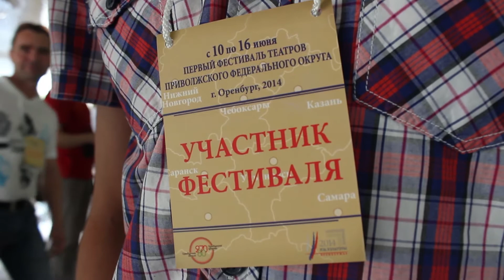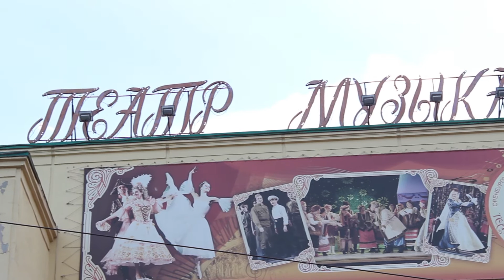Первый фестиваль театров Приволжского федерального округа